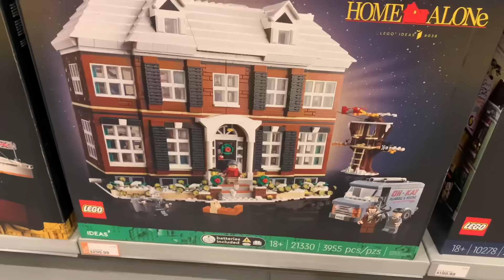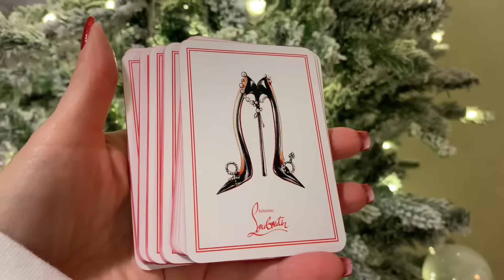SPEND THE DAY WITH ME - LV RETURN, SEPHORA, CHRISTIAN LOUBOUTIN BEAUTY, EXPRESS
Shop Outfit
Trench Coat
White Top
Chanel Earrings
Burberry Scarf
Chanel Bag
Chanel Liquid Lipstick in Tender Beige

Items Purchased
Briogio Shampoo/Conditioner
Gwen Stefani Eyeshadow Palette in Danger Zone
Charlotte Tilbury Brightening Powder
Baccarat Rouge 540 Body Oil (SOLD OUT) (Shop perfume here)
Express Sequin Top
Green Sequin top
Target Cropped Sweatshirts
Lululemon Sweatshirt
Christian Louboutin Liquid Lipstick (Free ornment with $150 purchase and free cards with $200 purchase) (shade et voici)
Gucci Jasmine
Home Alone Lego Set
Jo Malone Advent Calendar